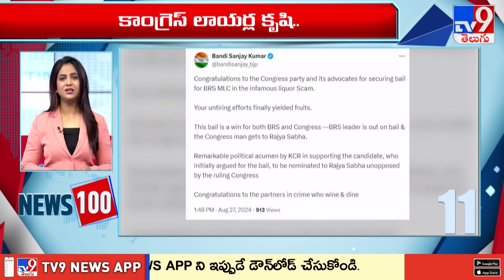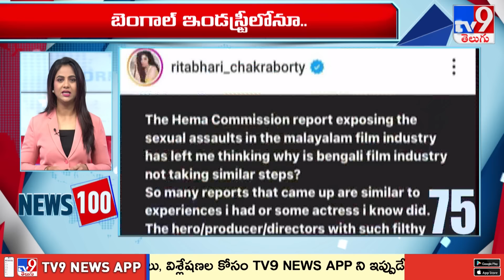News 100 | Speed News | News Express | 28-08-2024 - TV9